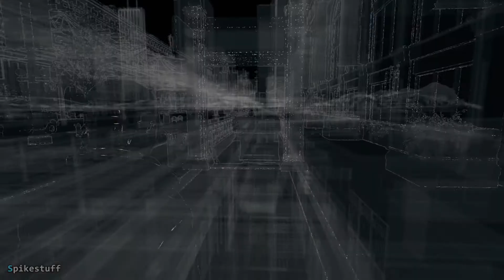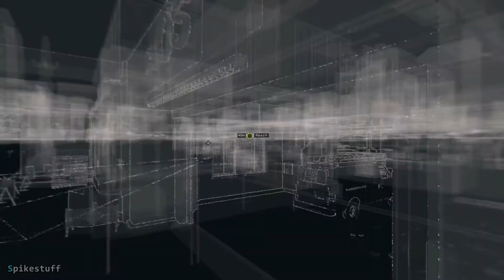Watch_Dogs - Part 3: Backseat Driver & Open Your World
Aiden Pearce has landed himself in quite the pickle after the Merlaut Job failing the hack due to concerns on getting caught as another hacker intruded the system setting off the alarms.
Pearce was hunted down by Maurice Vega who failed to kill Pearce and does Maurice pay for it now.
After being tracked down with the help of Jordi Chin he was interrogated to find out who called the hit.
It's up to Aiden Pearce to create new bonds and to find who killed his niece.

0:00 - Backseat Driver
10:24 - Open Your World

The creator of the font used in the thumbnail is by David Libeau called "Hacked" you can grab the font for yourself over